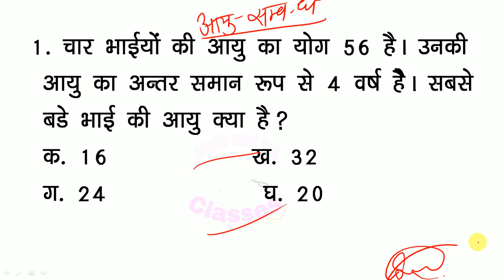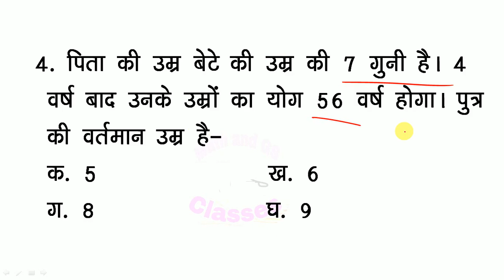Age Relation Part 1/aayu par aadharit prashan for RRB NTPC/GROUP D/SSC?UPP/UPSI#Math_and_GS_Classes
Hi friends...
 दोस्तो  इस विडियो मे हमAge Relation Part 1/aayu par aadharit prashan for RRB NTPC/GROUP D/SSC?UPP/UPSI#Math_and_GS_Classes
rrb ntpc and group d
 के practice set series को देखेगें।

Hello friends..